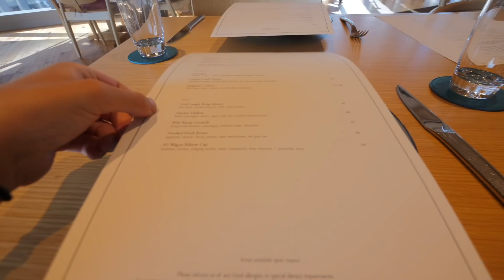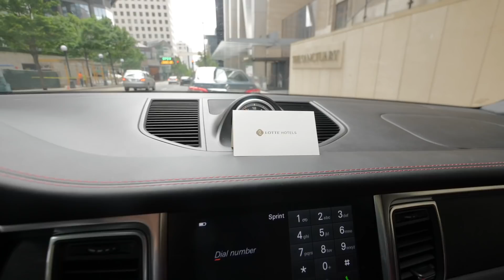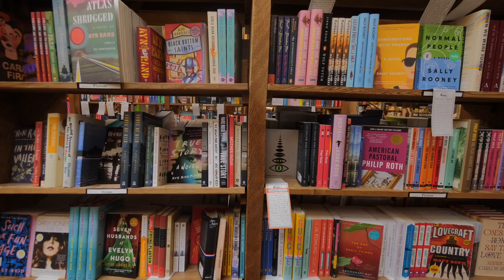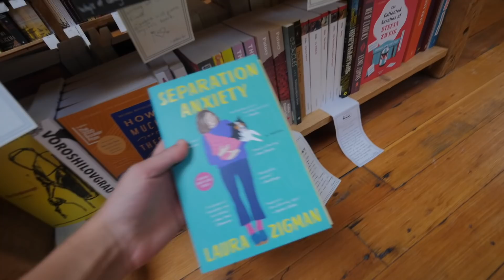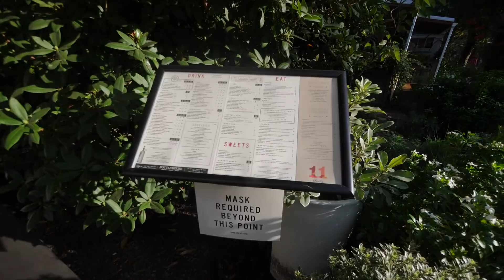I Stayed in Seattle's Most Expensive Hotel - Week In My Life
Millennial Life Crisis Seattle Week In My Life

Thanks to the Lotte Hotel Seattle for allowing me to visit their beautiful new hotel!
Room prices range from $300-$5,000 a night.
If you are looking for a luxury stay, this is definitely one of the best. I'd also highly recommend checking out their Charlotte restaurant for great food and cocktails!